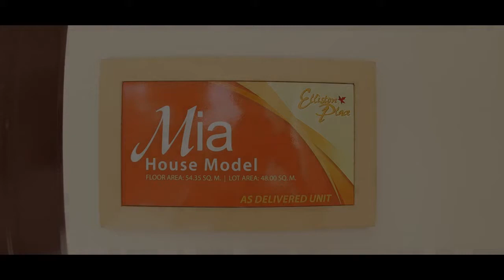3BR Townhouse For Sale in Genera Trias Cavite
3BR Townhouse For Sale in Genera Trias Cavite
Number of Bedrooms: 3
Number of Bathrooms: 2
Floor Area: 54 sqm.
Lot Area: 48 sqm.
House Type: Townhouse
Number of Floors: 2
Number of Car Parking Spaces: 1